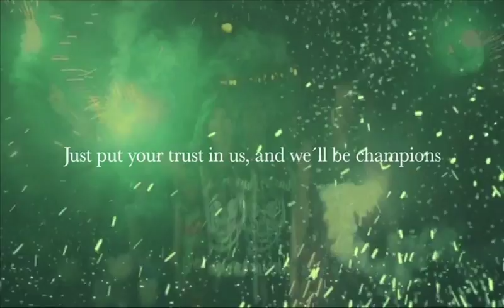Teaser (pudo ser un comienzo)